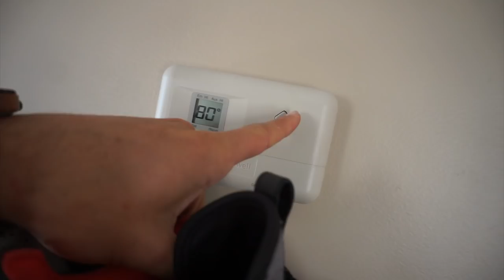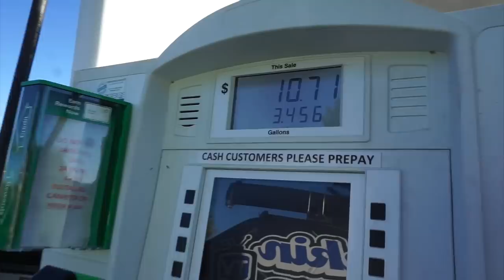Heading Home To My BOAT (VLOG)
Thank you guys so much for watching my travel vlog going home to get to go out on my boat to prefish fro my first college event this season! So pumped! Trust me it will be a lot better! Thank you so so much for the support! Thanks! I LOVE YOU GUYS!!